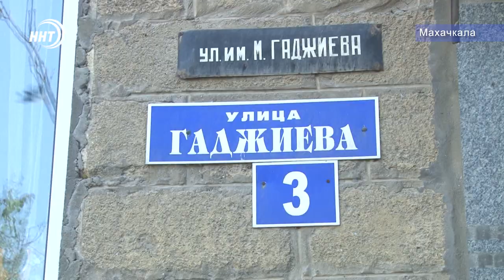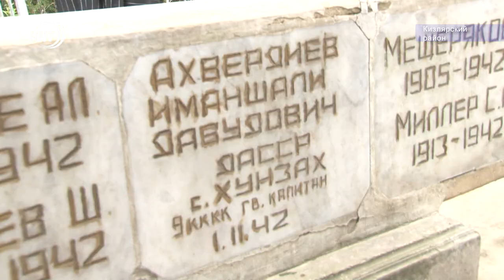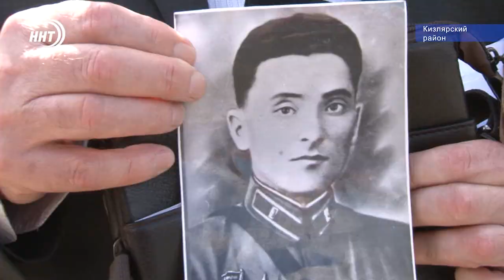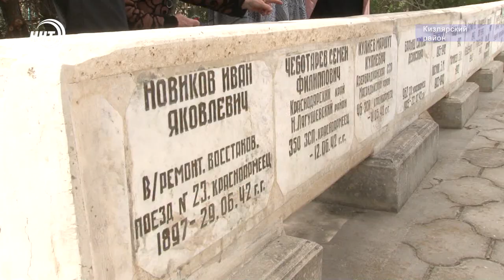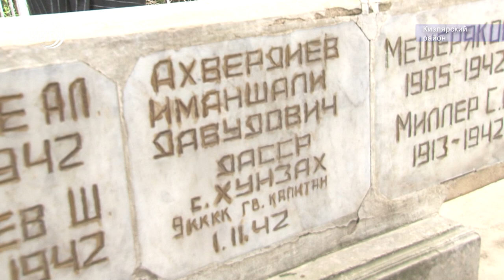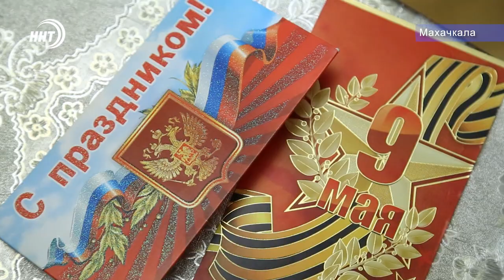Новости Дагестана 8.5.19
Безопасность прежде всего. Завтра на время празднования Дня Победы в столице республики будет перекрыта часть улиц.

Погиб в 42-ом на войне, и спустя 77 лет сын и дочь фронтовика нашли могилу отца.

Акцию в честь наступления священного месяца Рамадан провела дагестанская диаспора в Новосибирске